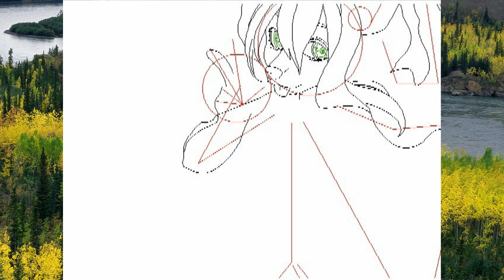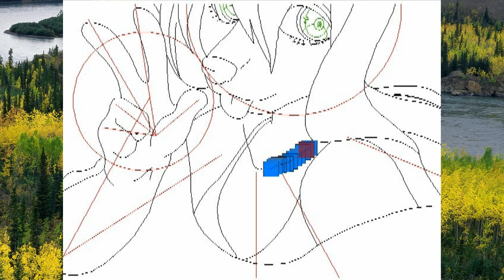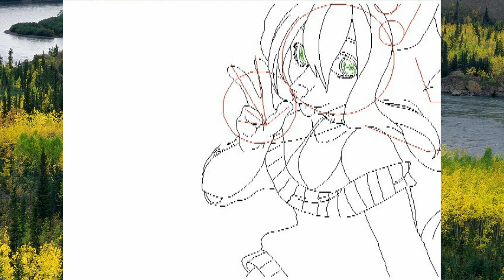Caravelli - Emmanuelle - Speeddrawing #14 - Foxy Lady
Entertaining video - how to draw. Accelerated by about 50x.